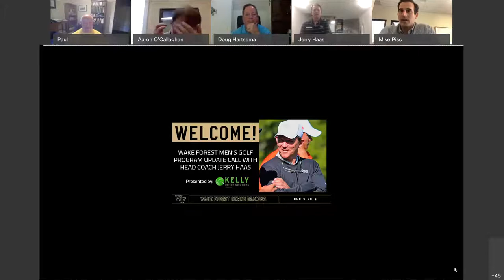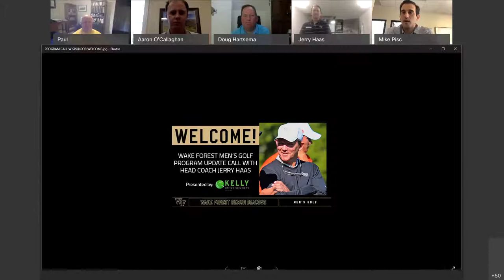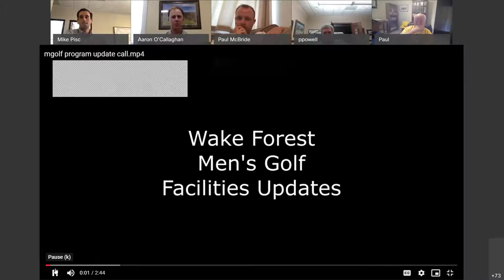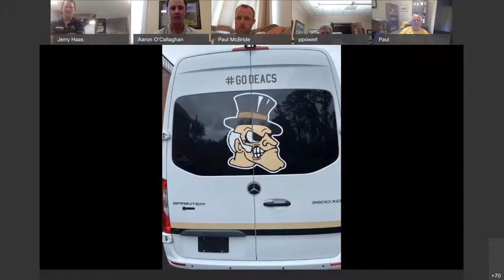Wake Forest Athletics: Men's Golf Program Update Call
Coach Jerry Haas virtually sat down with Deacon Nation on Wednesday, June 3 to provide an update on the state of the Wake Forest Men's Golf Program.